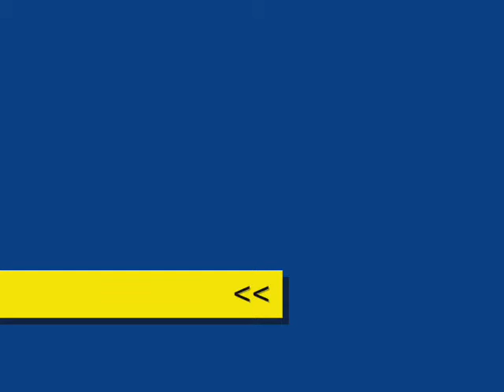Azioni di offesa semplici - le fianconate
dal DVD didattico sulla terminologia di Fioretto realizzato da Professionescherma.org nel 2004.